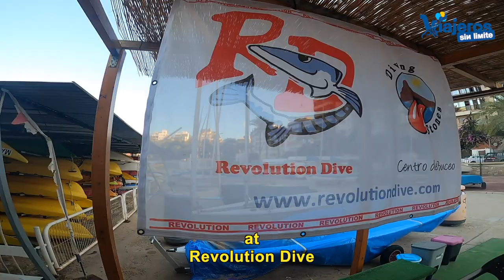Buceamos en Benidorm con silla de ruedas y handbike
Buceo en Benidorm con silla de ruedas y handbike para descubrir un acuario salvaje y hermoso en la Isla de Benidorm.

En 2019 visitamos Benidorm, con silla de ruedas y handbike.

En la Oficina de Turismo de Benidorm nos informaron sobre el buceo adaptado.

Nos acercamos al Club Naútico de Benidorm y contactamos con Revolution Dive, centro de buceo que tienen experiencias con personas con discapacidad.

Nos recomendaron que buceásemos en la Isla de Benidorm, con aguas transparentes y mucha fauna para disfrutar.

Como podéis ver en el vídeo os doy ideas para colocar el traje (con ayuda), acceso al barco, zambullida, inmersión y vuelta al barco y a puerto.

Vinieron dos personas para acompañarme y que pudiera disfrutar con seguridad y tranquilidad.

Si no tienes el Open Water Padi u otro similar, como yo, también hay bautismos de buceo a pie de playa o en la Isla de Benidorm.

Una actividad muy recomendable para practicar buceo en Benidorm con silla de ruedas.

Todas las actividades, paseos y recorridos los realizamos gracias a la Tourist Info situada en el centro histórico.

Ellos nos organizaron y propusieron las actividades de aventura, paseos y todo para que disfrutásemos los tres días que hemos pasado en esta bella ciudad.